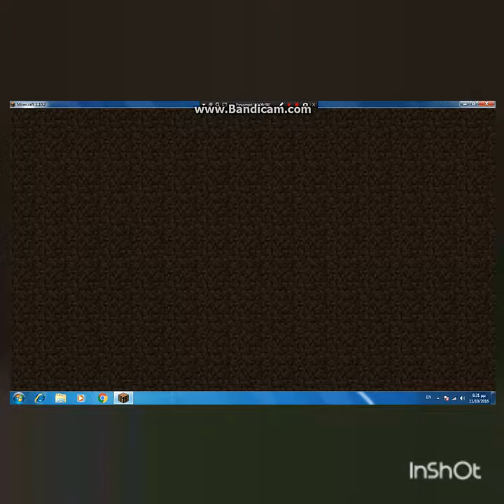Minecraft ep2 skywars:play.minemensia.com